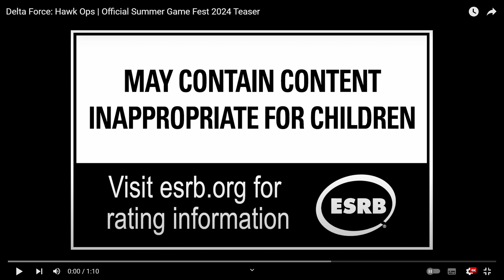Estreia Mundial DELTA FORCE HAWK OPS / LANÇAMENTO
Que dia e o lançamento do Delta Force
Lançamento Delta Force Hawk Ops

Estreia mundial do DeltaForceHawkOps Trailer Oficial do Summer Game Fest às 14h PDT do dia 7 de junho.